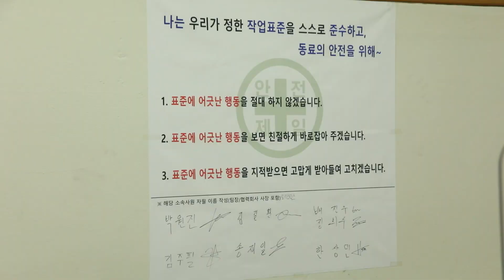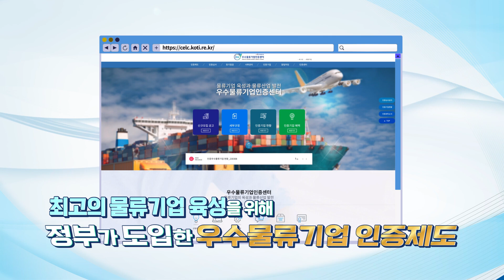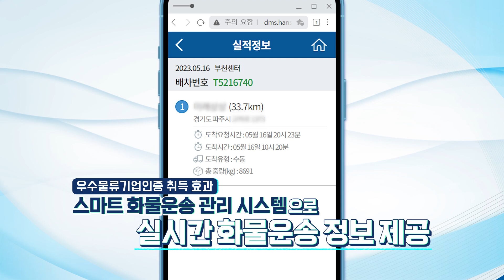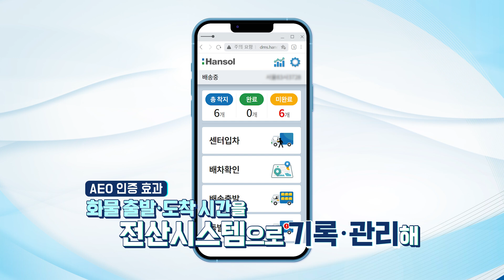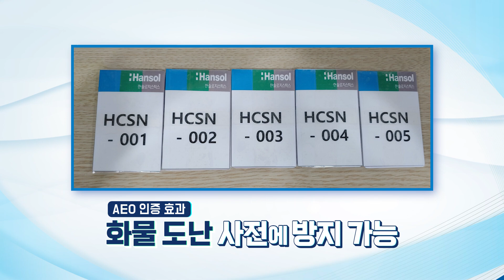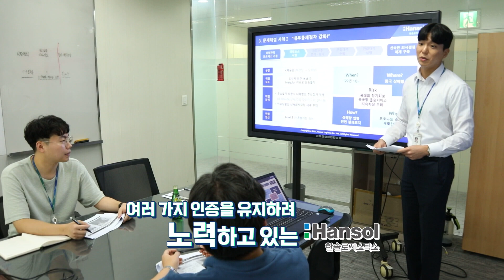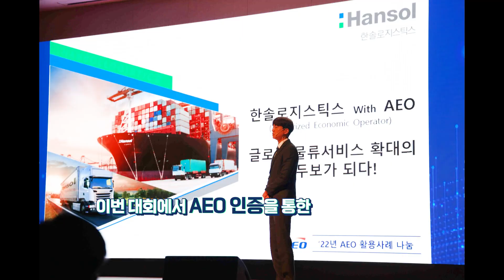한솔로지스틱스 : 다양한 물류업 인증 제도와 함께하는 “고객이 만족하는 최고의 SCM Solution Provider”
불안정한 물류 시황에도 매출 1조, 창립 이래 최대 실적을 달성한 한솔로지스틱스!
그 비결은 다양한 물류 관련 국제·국내 표준 인증 취득 때문이라는데.
한솔로지스틱스가 취득한 인증에 대해 알아보자!

✅ 00:00 불안정한 물류 시황 속에서도 놀라운 실적을 달성한 한솔로지스틱스 (박수 아이콘)
✅ 00:51 ESG 경영의 발판을 마련하다! ‘ISO 인증’ (안전모 쓴 사람, 주황조끼 아이콘)
✅ 02:42 물류 서비스의 초격차를 달성하다! ‘우수물류기업 인증’ (선박, 택배박스 아이콘)
✅ 03:49 수출입 안전관리의 신뢰성, 안전성을 공인 받다! ‘AEO 인증’ (트럭, 메달 아이콘)
✅ 08:33 글로벌 물류기업으로서의 초격차를 달성하기 위한 힘찬 걸음 (여러 사람 웃는 아이콘)